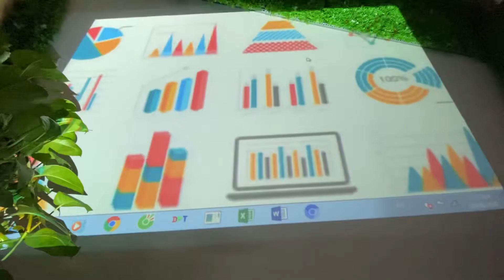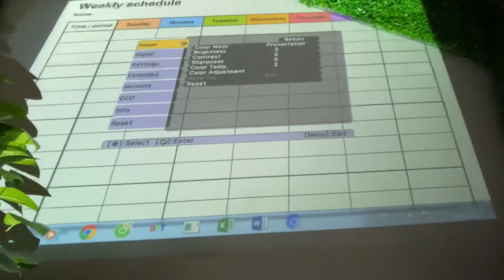Máy chiếu siêu gần Epson về-585w